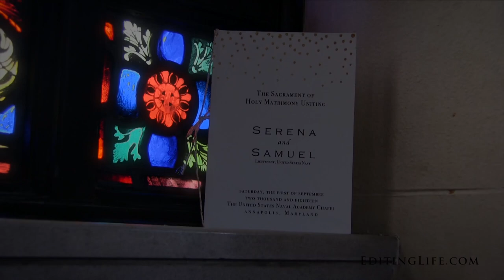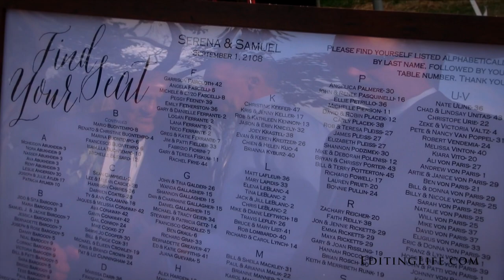United States Naval Academy Sneak Peek: Serena & Sammy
Filmed by Sandy and Matt Buerhaus.  Music: “A Song For You” by Be Still Earth.   Licensed through Soundstripe.